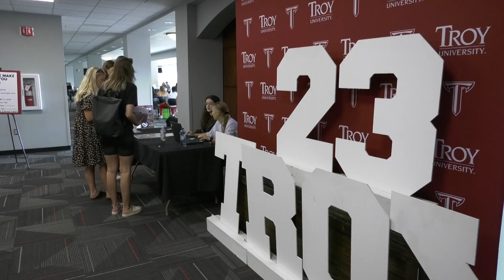International student orientation - TROY TrojanVision News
Students from around the world come to Troy University -- Alabama's International University. Quindarious Corner gives us a look at why international students choose TROY.